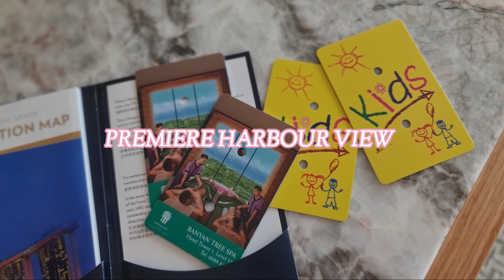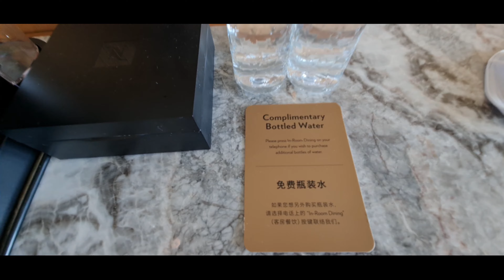HOTEL ROOM TOUR @ MARINA BAY SANDS | PREMIERE HARBOUR VIEW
We hope that you enjoy watching snippets of our daily life 😊